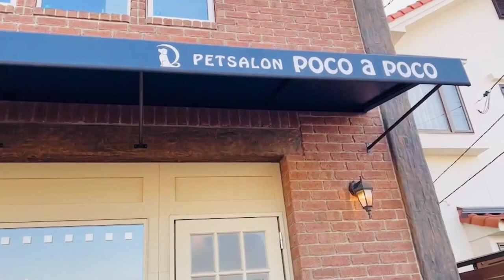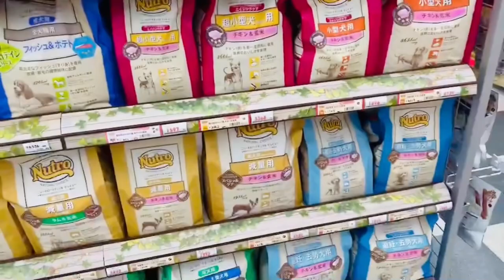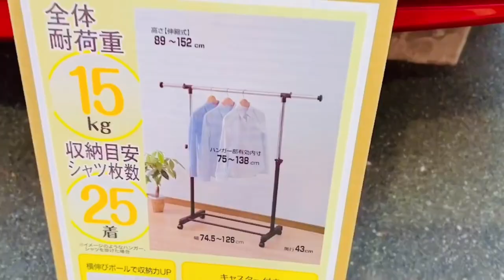WE FOUND A NEW PREMIUM PET SALON IN JAPAN | VLOG #65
🎬💗 TITLE: WE FOUND A NEW PREMIUM PET SALON IN JAPAN  | VLOG #65💗🎬

"The love of a dog is a pure thing."🙏💝 ~Love: Mama Riah